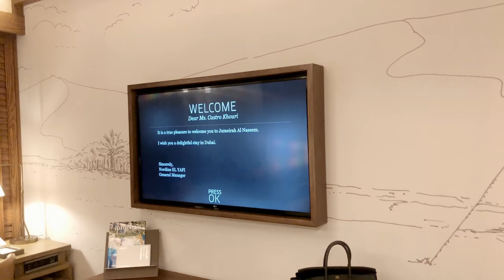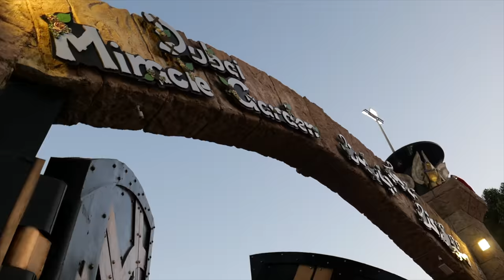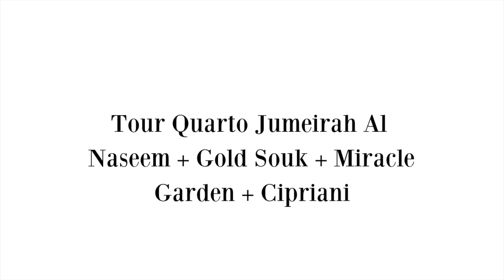Minha Dubai: Shopping, Ouro, Praia & Cipriani + Jumeirah Al Naseem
TANN SWIM

Primeiro VLOG nos Emirados Árabes começando por Dubai! Aqui mostro meu quarto no Jumeirah Al Naseem e um pouco do hotel, a praia, o Souk de especiarias e de ouro, o Miracle Garden e nosso jantar no Cipriani.

Jumeirah Al Naseem: Em breve no blog.
Compras em Dubai: Em breve no blog.
Cipriani: Em breve no blog.
Turismo nos Emirados Árabes: Em breve no blog.